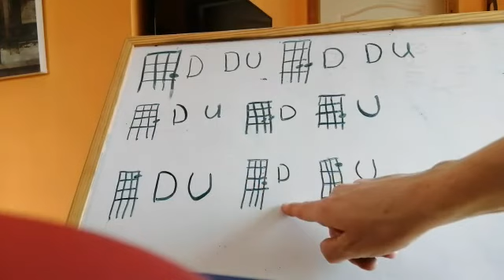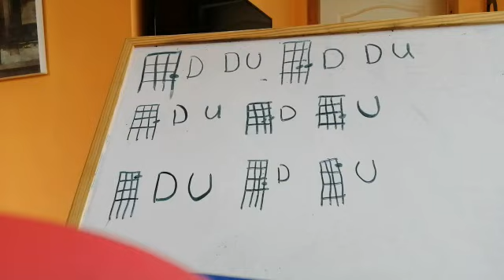"Working In A Coal Mine" Strum pattern